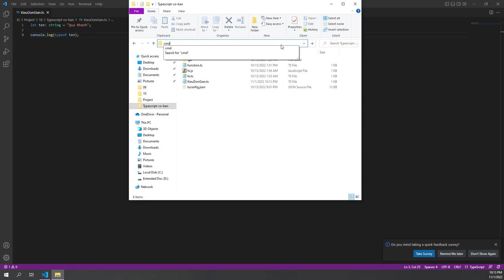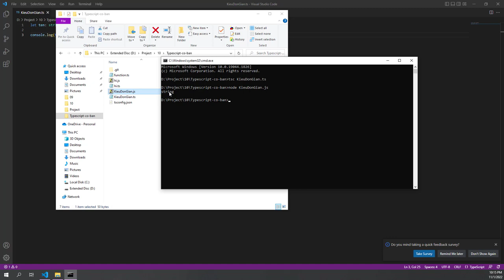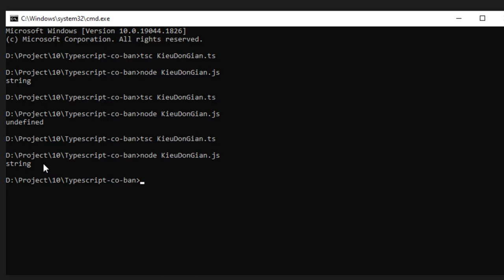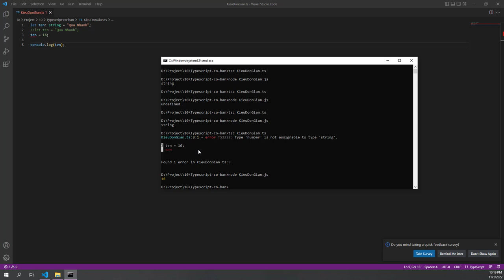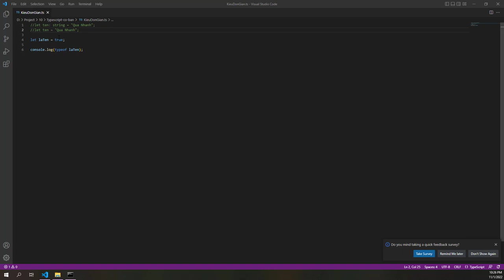Typescript cơ bản 2022 - Bài 3: Các kiểu đơn giản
Kiểu đơn giản của TypeScript
TypeScript hỗ trợ một số kiểu đơn giản (nguyên thủy) mà bạn có thể biết.

Có ba nguyên thủy chính trong JavaScript và TypeScript.

boolean - giá trị đúng hoặc sai
số - số nguyên và giá trị dấu phẩy động
chuỗi - giá trị văn bản như "TypeScript Rocks"
Gán bài tập
Khi tạo một biến, có hai cách chính mà TypeScript chỉ định một kiểu:

Rõ ràng
Ngầm hiểu
Trong cả hai ví dụ dưới đây firstName thuộc loại chuỗi